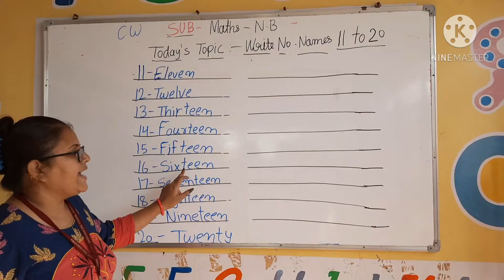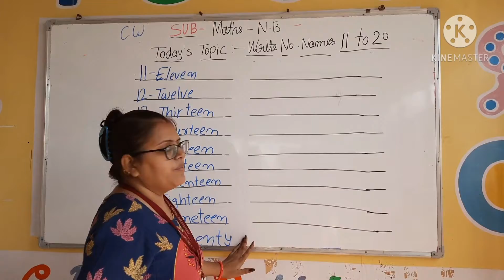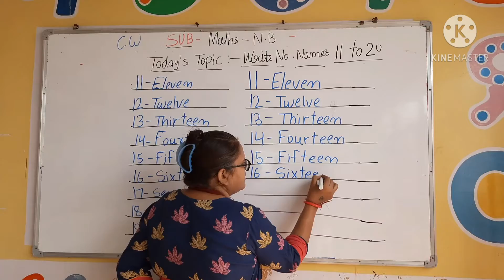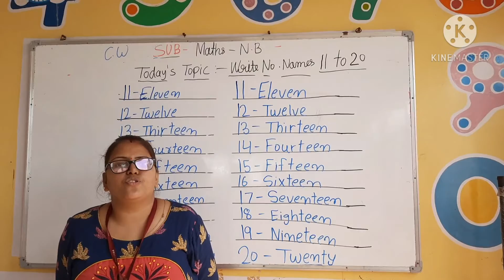Number Names 11 to 20